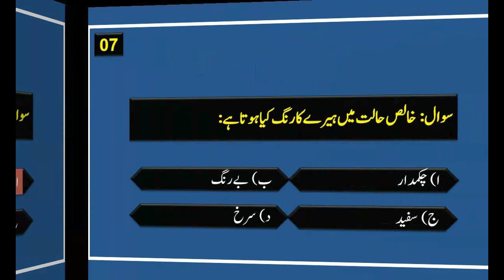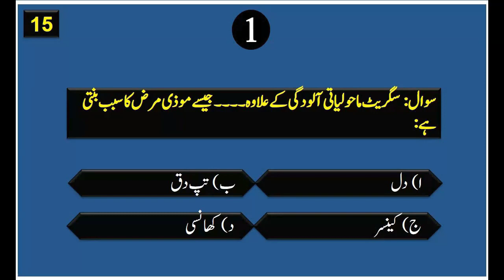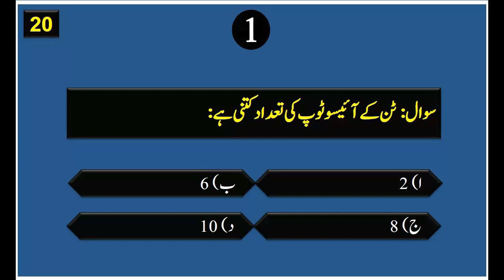Important & Repeated Everyday Science Mcqs in Urdu | General Science MCQs in Urdu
This video is about Everyday Science for Competitive Exams like CSS NTS PPSC FPSC ARMY PAF NAVY ENTRY TEST.
ppsc everyday science mcqs everyday science past paper mcqs